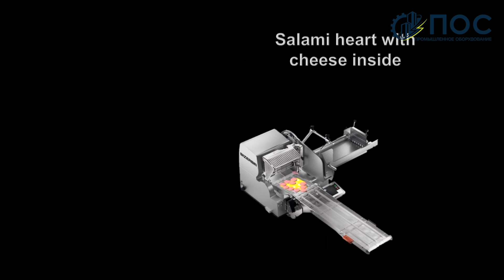Слайсер Bizerba (Бицерба) ручной дисковый для нарезки филе красной и белой рыбы. Германия.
Одна из наших восстановленных машин Bizerba. Работает в Подольске на рыбозаводе нашего партнера.  Тестировали на 2-х породах: форель и лосось, слабосол с/с и подкопченая рыба.
И клиент кто приезжал смотреть - доволен. И тот клиент кто уже режет 3 месяца доволен тоже Планирует покупать новый слайсер Bizerba.
Надеемся купит этот -